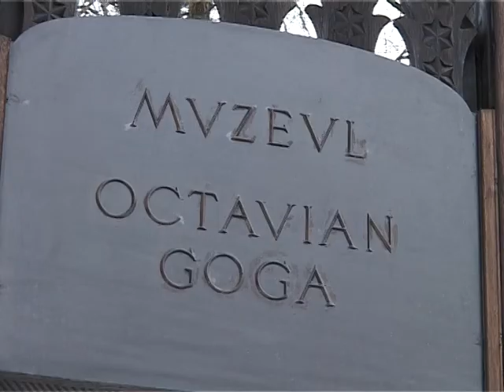"Produs de Cluj" vine la Turda, in 20-22 aprilie 2012